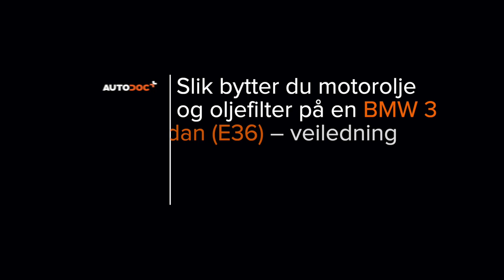Hvordan bytte oljefilter og motorolje der på BMW E36 [AUTODOC-VIDEOLEKSJONER]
Hvordan bytte oljefilter og motorolje på BMW 3 (E36) 2.5 Sedan 1990–1998 [AUTODOC-VIDEOLEKSJONER]

Oljefilter og motorolje til kjøretøyet BMW 3 Convertible (E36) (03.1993–04.1999) / BMW 3 Coupe (E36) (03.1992–04.1999) / BMW 3 Touring (E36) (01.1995–10.1999) / BMW Z3 Coupe (E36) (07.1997–06.2003) / BMW Z3 Roadster (E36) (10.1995–01.2003) bør som regel erstattes i én og samme prosedyre. Det er imidlertid noen små forskjeller, på grunn av spesifikke egenskaper ved kjøretøyets design.

0:00 — BMW E36 – oljefilter og motorolje: trinn-for-trinn veiledning for utskifting
0:50 — Skru løs filterhushetten sammen med det gamle filterelementet.
1:44 — Skru ut bunnpluggen.
3:02 — Monter et nytt oljefilter på setet på filterdekslet.
3:52 — Installer et nytt oljefilterhusdeksel og stram det.
5:00 — Installer oljepåfyllingslokket.